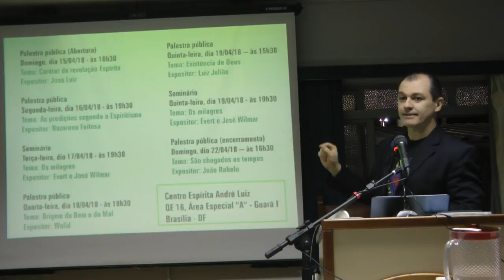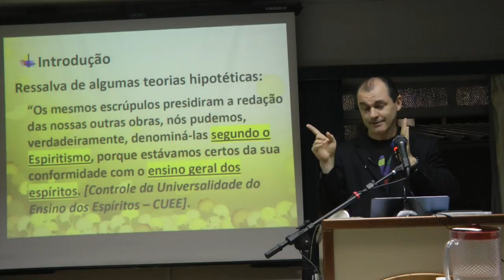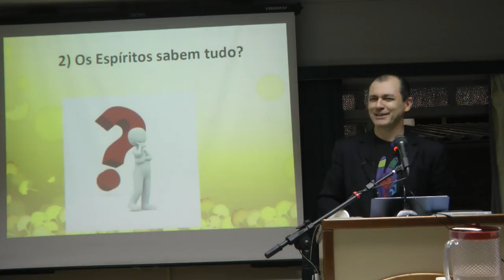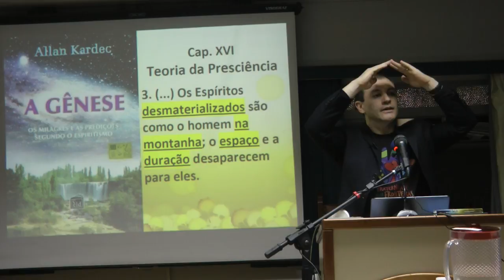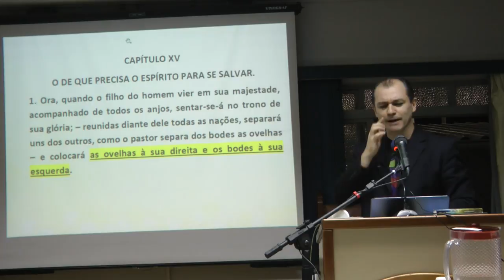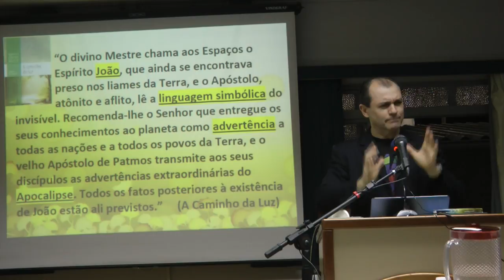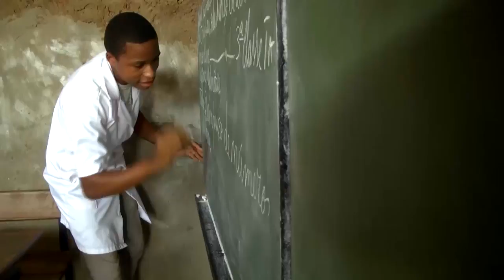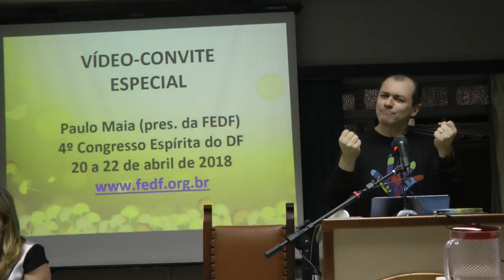A Gênese: Apocalipse, Predições e Profecias segundo o Espiritismo. Alterações? 2018 Nazareno Feitosa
Palestra A Gênese: As Predições e Profecias segundo o Espiritismo. Apocalipse. HD com Nazareno Feitosa na XXII Semana Espírita de Kardec no CEAL, DF, 2018. Houve alterações ou adulterações no livro A Gênese de Allan Kardec? Apresentação da ONG Fraternidade Sem Fronteiras.
OBS: Lembrem-se que cartomancia, tarô, búzios, etc. NÃO são Espiritismo. Na Doutrina Espírita a mediunidade deve ser exercida gratuita e santamente. Link do canal